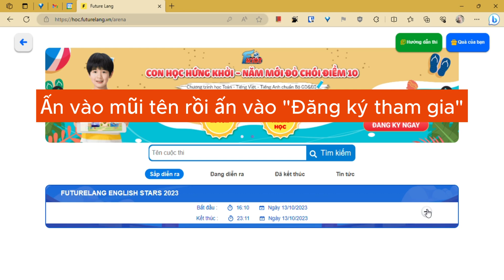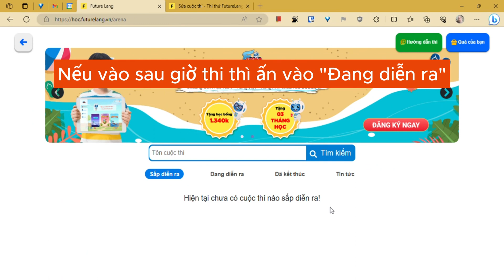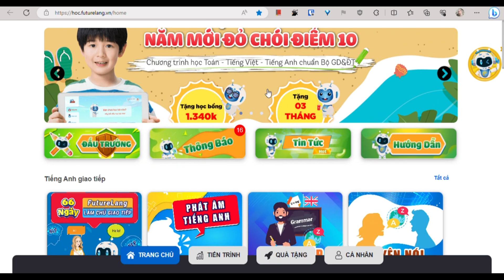PC Hướng dẫn vào thi - FutureLang English Stars 2023